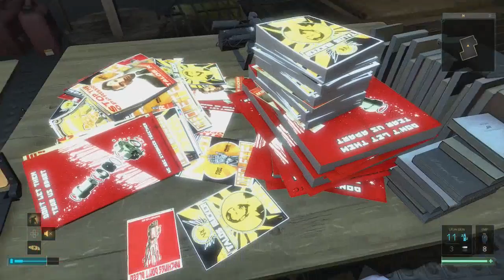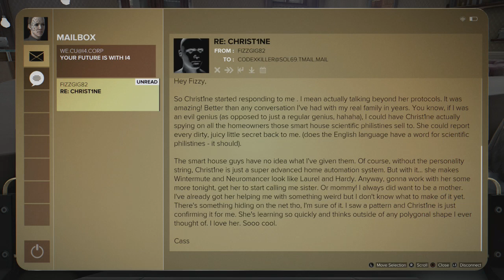Keiran plays with... Deus Ex: Mankind Divided (03/05/2018)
Breaking my mind...